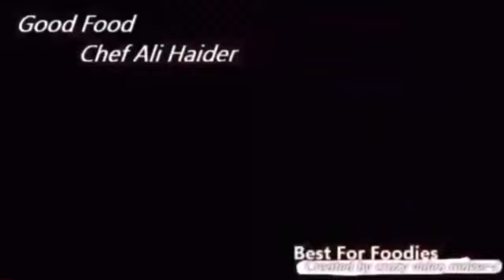AL BAIK CHICKEN SECRET RECIPE || سعودی عرب کی مشہور البیک چکن کی اوریجنل ریسیپی